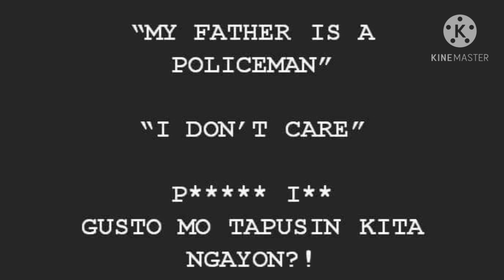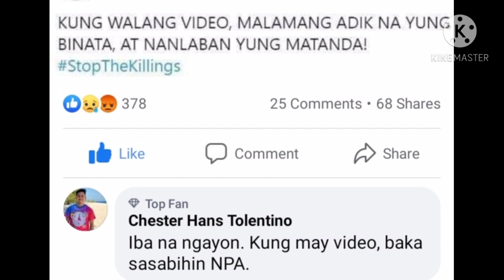UPDATE: PANIQUI TARLAC SHOOTING INCIDENT (MAINE MENDOZA AND AGOT'S REACTION)